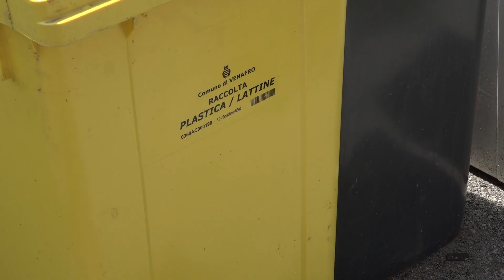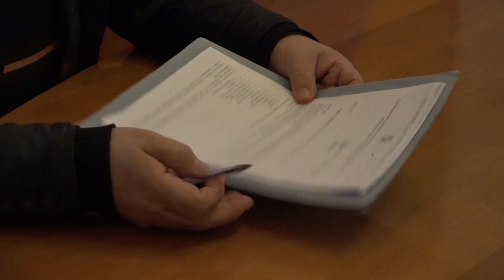Differenziata a Venafro, un servizio tutto nuovo...finalmente!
Raccolta rifiuti urbani a Venafro, concluso l’iter del bando, l’assessore all’Ambiente Dario Ottaviano annuncia la prossima attivazione del servizio